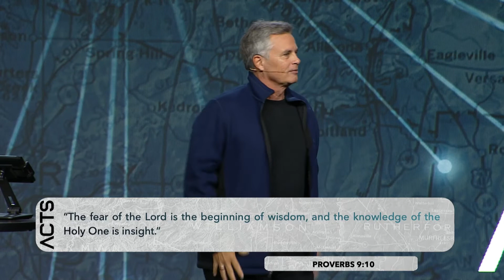ACTS // Story 7 (The Fear of the Lord)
In ACTS // Story 7, Pastor Dave Buehring teaches on the fear of the Lord out of Acts 5:12-42. The fear of the Lord is reverencing and referencing God in all that we do. To reverence Him is to take Him seriously and to hate evil. To reference Him means to seek God in everything. The opposite of the fear of the Lord is the fear of man, which leads to people-pleasing and will hinder our obedience to Jesus.

00:00 - Introduction
9:08 - The Fear of the Lord in Acts
14:47 - What is the Fear of the Lord?
40:12 - Closing